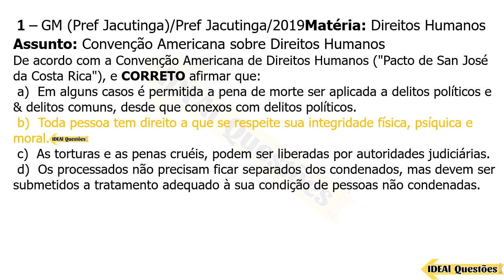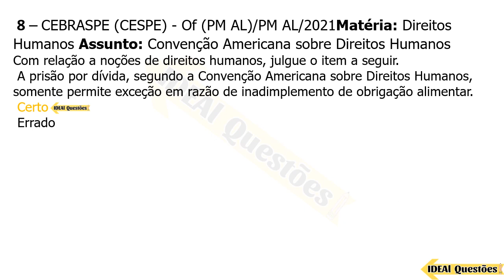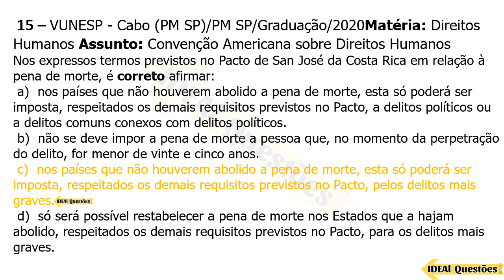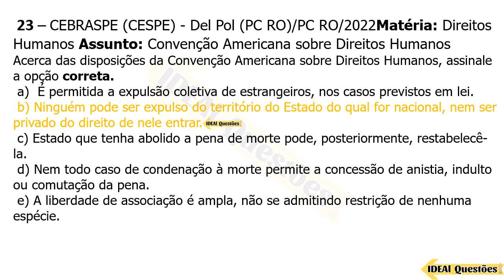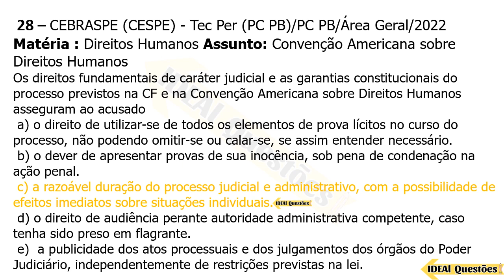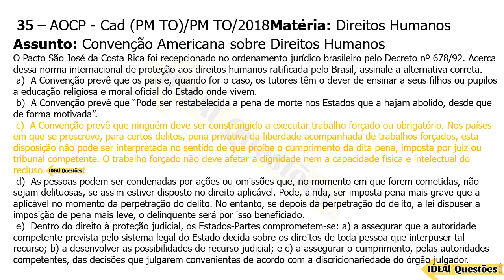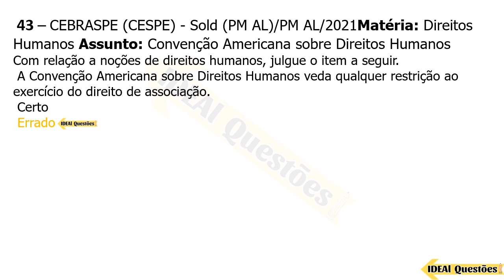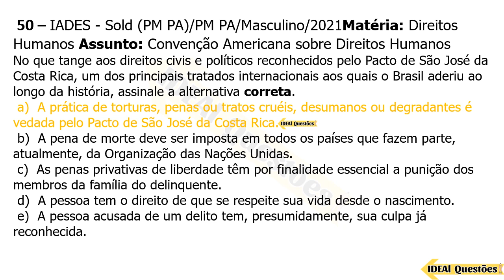SIMULADO PM RJ/2023 POLÍCIA MILITAR DO ESTADO DO RIO DE JANEIRO- QUESTÕES DA CONVENÇÃO AMERICANA DH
IDEAL Questões.

Questões De Concurso  - SIMULADO PM RJ/2023 POLÍCIA MILITAR DO ESTADO DO RIO DE JANEIRO- QUESTÕES DA CONVENÇÃO AMERICANA SOBRE DIREITOS HUMANOS - IDEAL Questões .

CONHECIMENTOS ESPECÍFICOS  ..